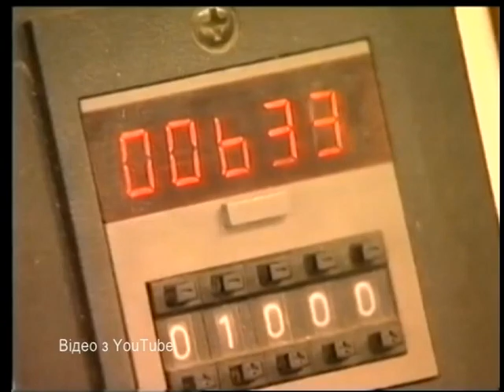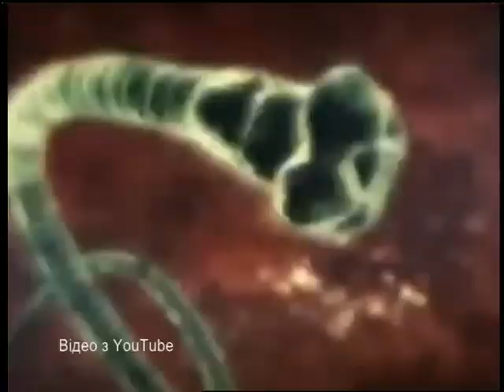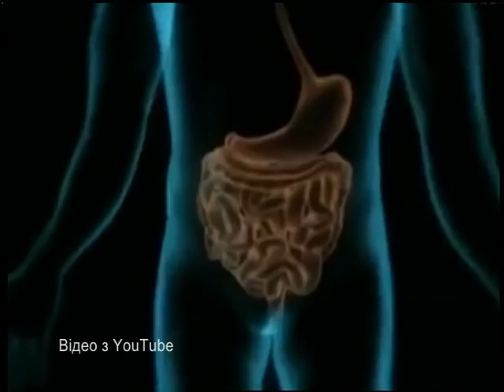Здорові будемо (03.06.17)